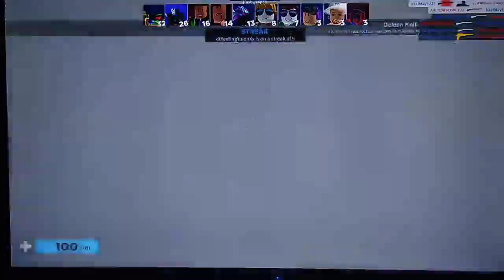BECOME A PRO IN ROBLOX ARSENAL!!! (with KRYSTIA!!!)